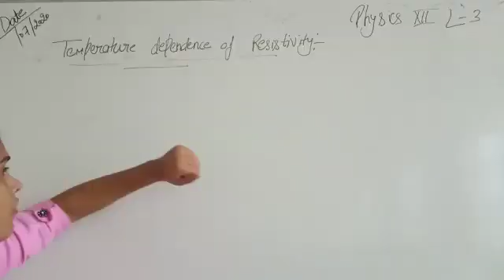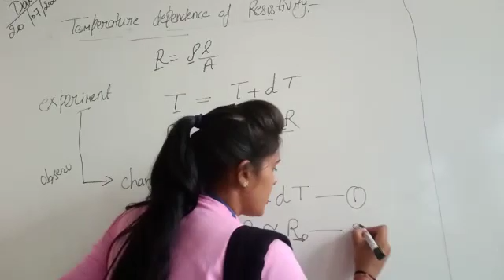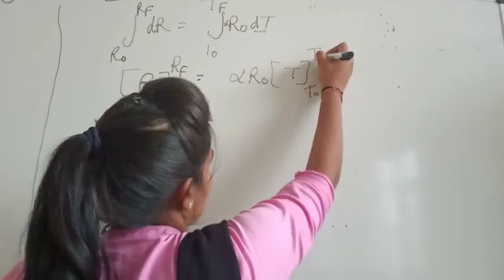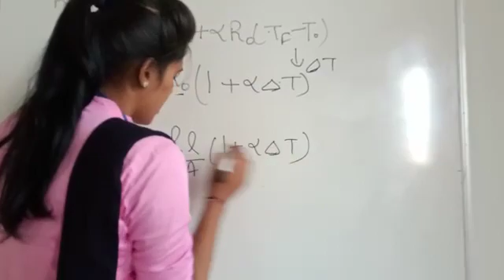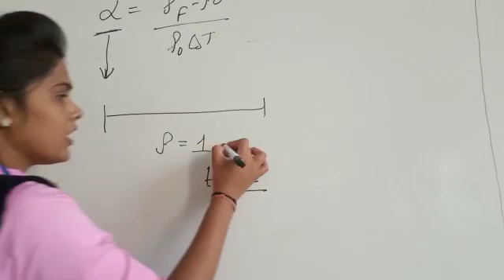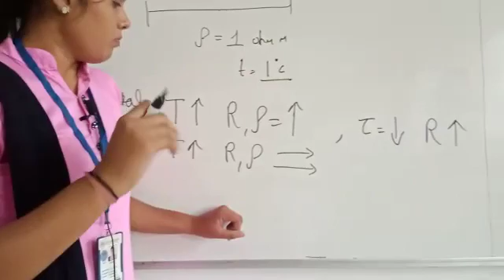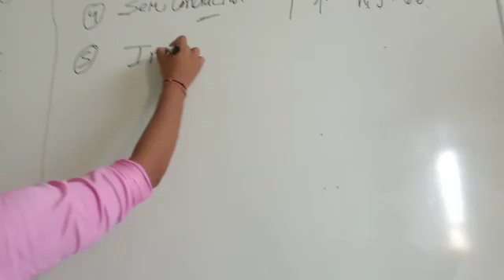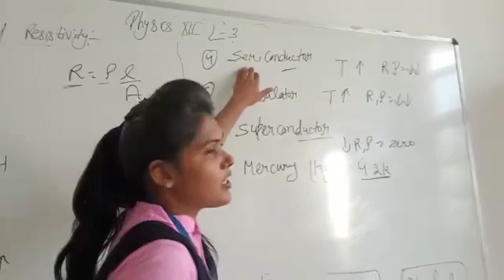JIET Convent School Class 12th Subject Physics Lesson 3 Topic Temp